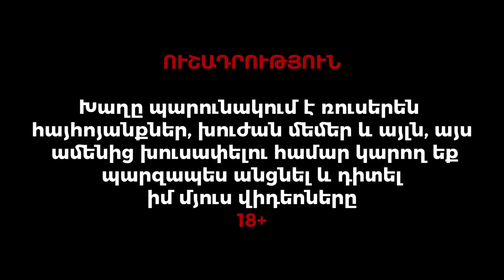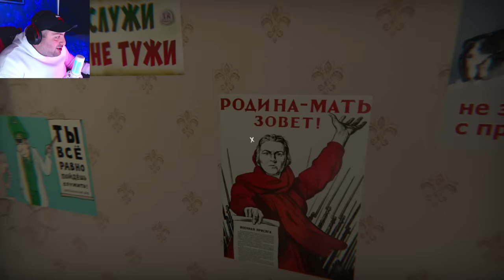🤣Ինձ տանում են բանակ ??? 18+ ԽՈՒԺԱՆ ԽԱՂ🤬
Wheel: Logitech G29 + Transmission
JoyStick: DualSense™ Wireless Controller
Gaming Chair: Thermaltake X-Comfort Black-Red
WebCam: Logitech C922X Pro
Monitor: HP X27q QHD 2K 165hz
Case: COUGAR GEMINI S IRON-GRAY
Mother Board: ASUS PRIME Z-690-P WIFI D4
Processor: Intel® Core™ i7-12700
Processor Water Cooling: COUGAR HELOR 360
VideoCard: 🟢Nvidia Palit RTX™ 3070 Ti GamingPro